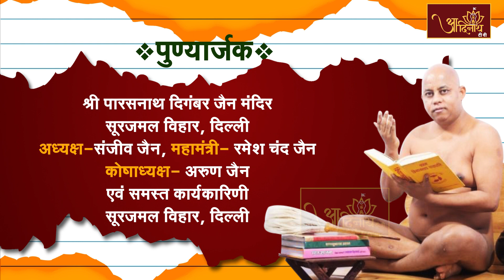Aagamdhara || आगमधारा शंका समाधान ।। आचार्य श्री 108 प्रज्ञसागर जी मुनिराज ll EP-363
श्वेतपिच्छाचार्य 108 विद्यानंद जी मुनिराज के परम प्रभावक शिष्य अंतेवासी परम्पराचार्य श्री 108 प्रज्ञसागर जी मुनिराज के मुखारविन्द से प्राप्त कर रहे हैं अपने प्रश्नों का समाधान कार्यक्रम आगमधारा शंका समाधान में।